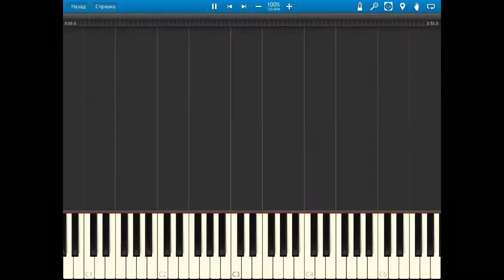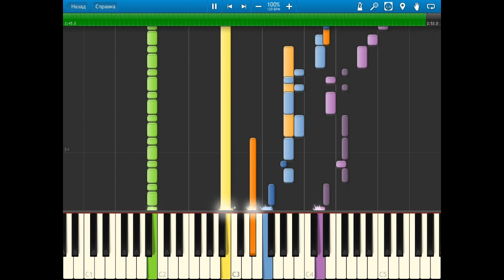Dynamite Headdy - Sky High [midi]